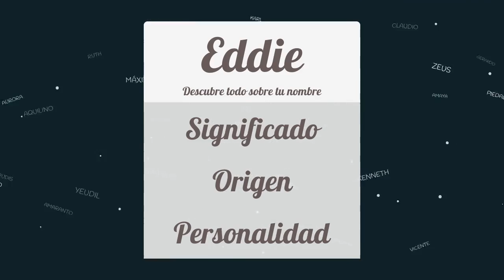Significado de Eddie, nombre Inglés para tu bebe niño o niña (origen y personalidad)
Descubre el significado del nombre (Inglés) Eddie y el origen de su procedencia. En la fuente original podras descubrir la personalidad y algunos datos curiosos del nombre para tu bebe.